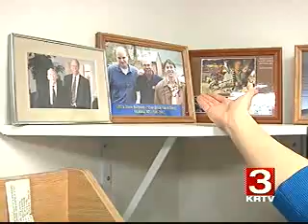Fred's "Furriest" Fans!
Fred Pfeiffer signs off after 15 years on the air at KRTV! Full coverage